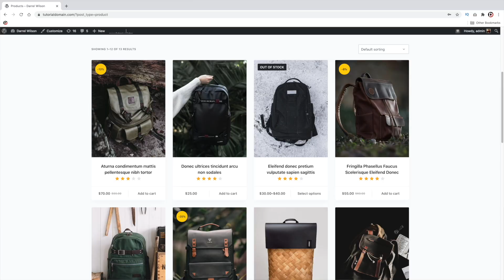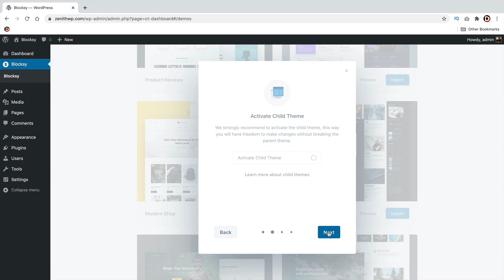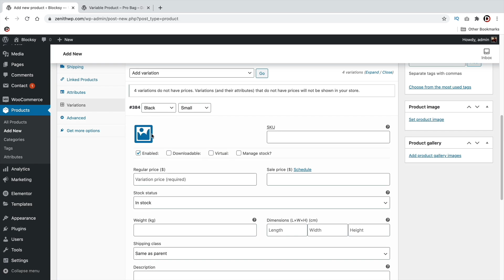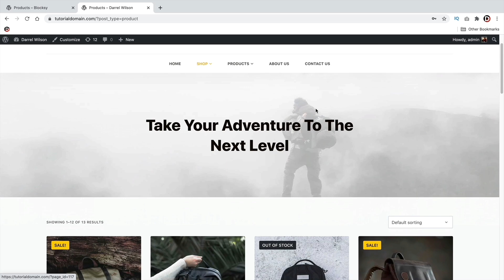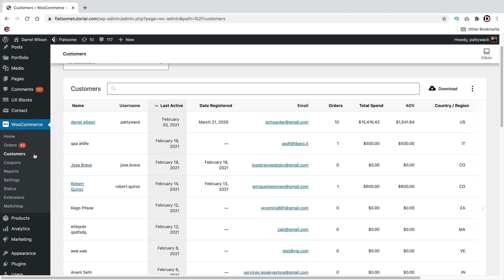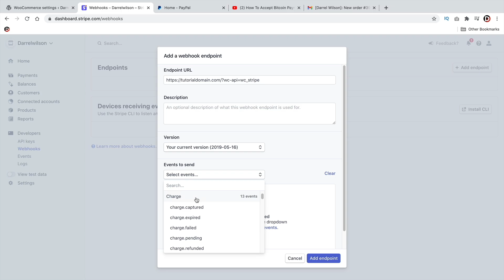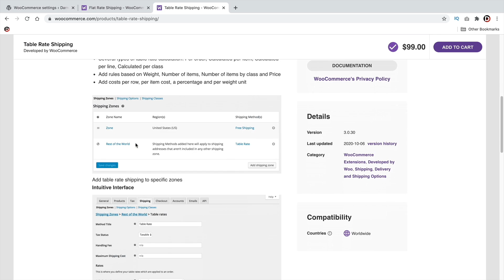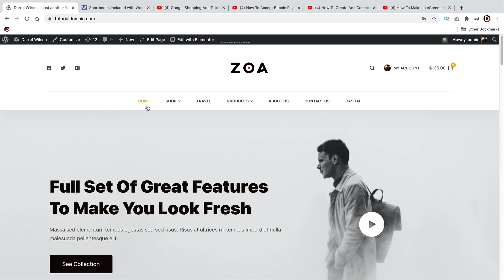Tutorial Completo de WooCommerce 2021 (WooCommerce En Espanol)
Aprende a usar el plugin de WooCommerce con este Tutorial Completo de WooCommerce.

Woocommerce es un plugin gratuito para Wordpress que te permitirá convertir tu página web de
Wordpress en un sitio de eCommerce. Con WooCommerce, puedes configurar envíos, impuestos
automatizados, crear productos, y también cupones de descuento para tus visitants. WooCommerce es el mejor plugin gratuito de eCommerce por su sencillez, además te dará mucho control y flexibilidad sobre tu página web (Sí, es mucho mejor que Shopify)

Links y sitios web importantes que mencioné:
Generador de políticas de privacidad y términos y condiciones:

Marcas de tiempo del tutorial de WooCommerce:

00:00 Introducción
06:06 Obtén tu dominio y hosting
17:13 Importa un sitio web starter
24:32 Crea un producto sencillo
35:36 Crea un producto variable
42:05 Crea un producto agrupado
47:13 Crea un producto descargable
50:08 Crea un producto virtual
52:19 Crea un producto afiliado
55:14 Upsells y Cross-Sells
57:27 Personaliza la Tienda
1:06:50 Personaliza la Página de Producto
1:09:34​ Crea una página de Términos y Condiciones
1:12:07 Opciones Generales de WooCommerce
01:25:06​ Cómo aceptar tarjetas de crédito (Stripe)
01:31:08 Cómo aceptar PayPal
01:37:23 Cómo configurar impuestos (Automatizados y manuales)
01:44:18 Cómo configurar envíos (Gratuitos y Tarifa Plana)
01:57:20 Cómo crear cupones de descuento
02:01:58 Personaliza los eMails de WooCommerce
02:05:38 Diseña las páginas de Carro y Cuenta
02:09:25 Muestra categorías de productos en el Menú y en Páginas
02:14:39 ¡Terminaste! Ve por una cerveza